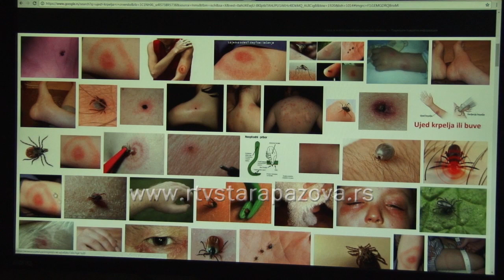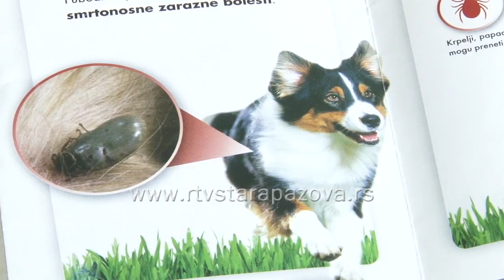Krpelji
U bujnoj  prirodi povećana je opasnost od krpelja koji čekaju domaćina kako bi se prikačili na njega i hranili krvlju, pa od njegovog ugriza treba da se čuvaju podjednako i ljudi i životinje. Ukoliko se ovaj parazit ipak prikači najbolje je obratiti se lekaru, a kućnog  ljubimca odvesti kod veterinara. Međutim, krpelja možemo ukloniti i sami, ali se u tom postupku često greši, jer se obično krpelj polije sa uljem, alkoholom ili benzinom  što je pogrešno.